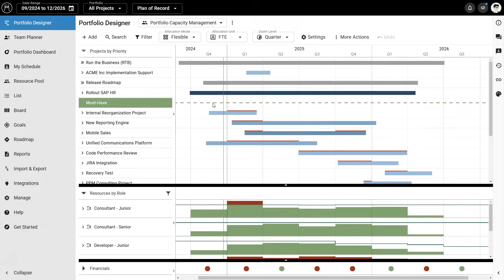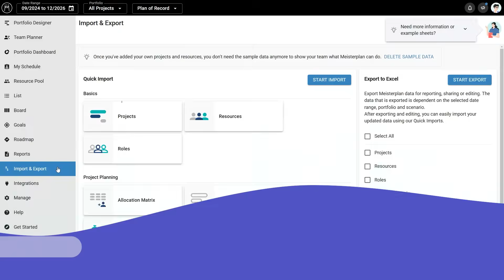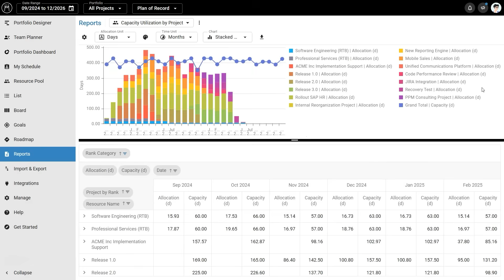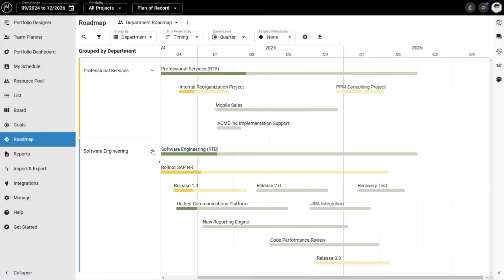Meisterplan Demo Video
In this demo video, we walk you through our main views and features so that you get an overview of what to expect from Meisterplan.